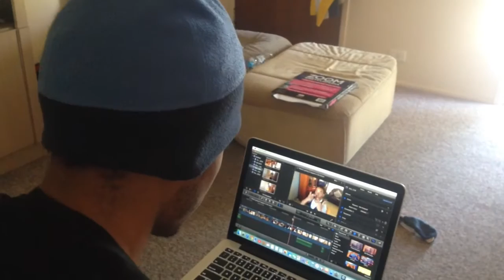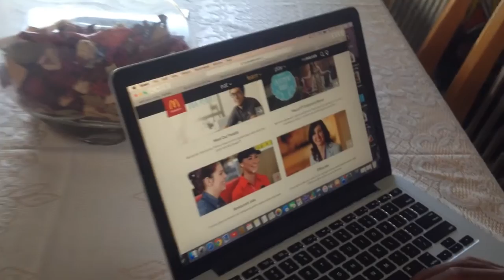What's going to happen when the journey ends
What's going to happen when the journey ends(skit). I tried to change it up a little from the standard, let me know what you think? after the journey

I believe this journey will be full of excitement so I can't wait to see what will be in store at the end of it. The journey will never end.